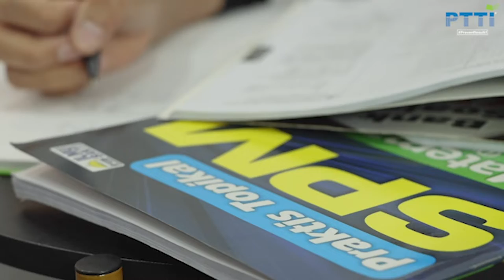COMING SOON: Erti sebuah pengorbanan.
Kasih sayang sorang abang yang berusaha sebaik mungkin untuk memastikan kelangsungan hidup keluarganya. Nantikan, esok...